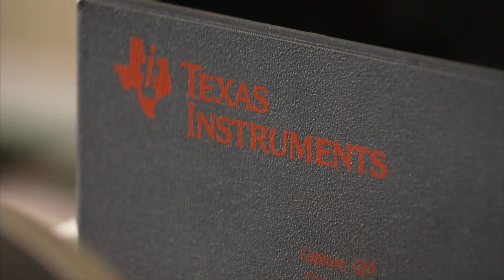Linestream Technologies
2012 NorTech Innovation Award Winner: LineStream Technologies is a start-up company dedicated to commercializing advanced controls software.